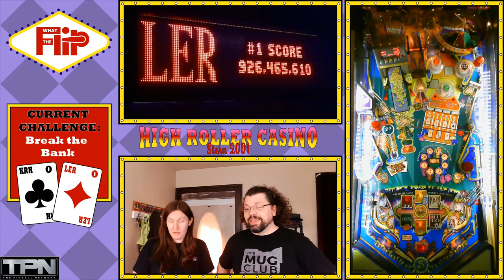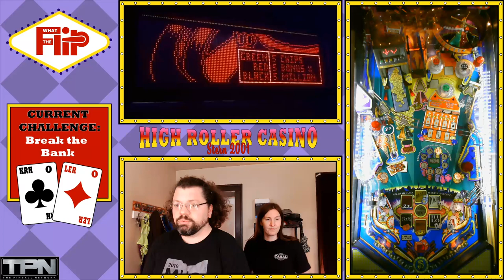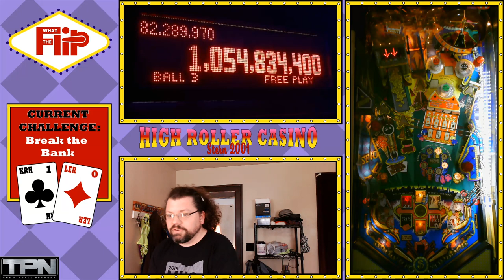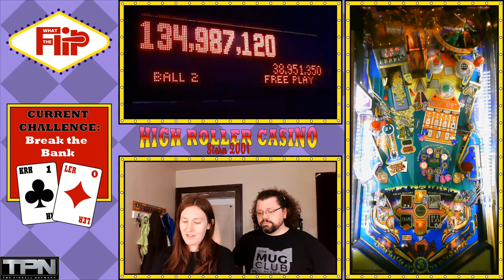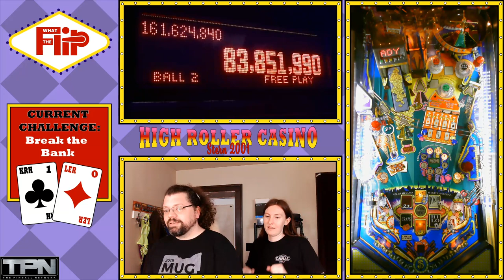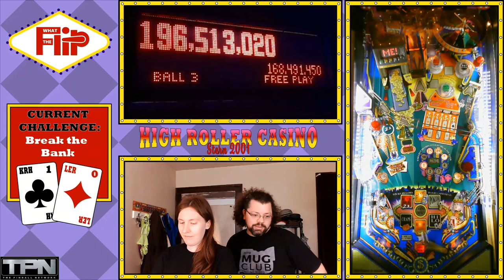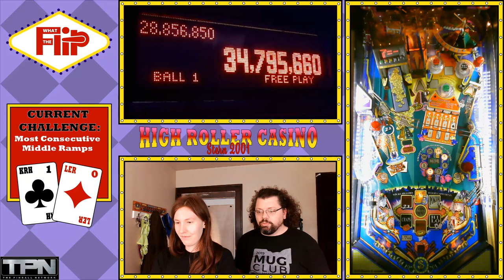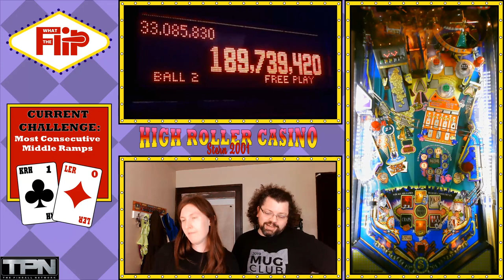High Roller Casino by Stern What The Flip Stream 11-11-2020